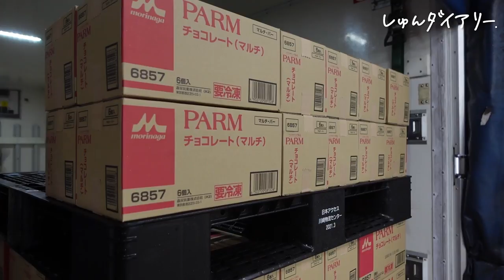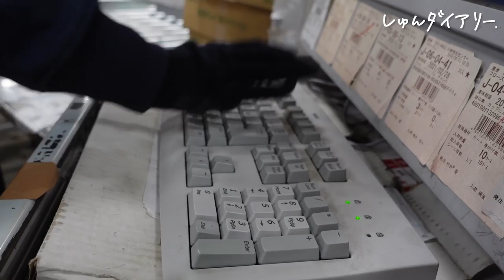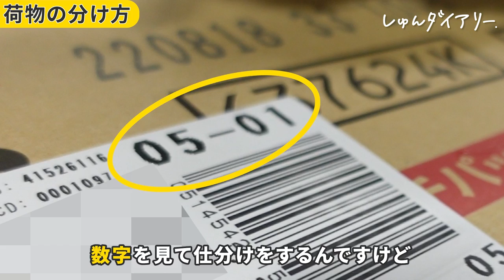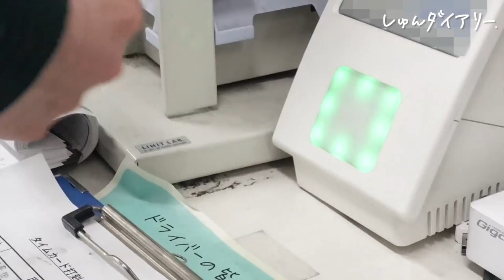【物流のウラ】新米2年目、奮闘の１日｜ギオン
【提供 : 株式会社ギオン】
▼エントリーはこちら(マイナビ)

【内容】
0:00 出社
0:26 ギオンって何の会社？
0:46 朝の準備
1:02 朝礼
1:14 入荷の業務
2:06 メンバーの仕事管理
2:42 出荷の業務 ステップ❶
3:20 上司とランチ
4:28 出荷の業務 ステップ❷
5:13 後輩指導
6:07 倉庫内でのコーディネート
6:26 冷凍庫内での業務
7:45 派遣社員さんの評価
8:03 やりがい

👇しゅんダイアリーLINEはこちら！